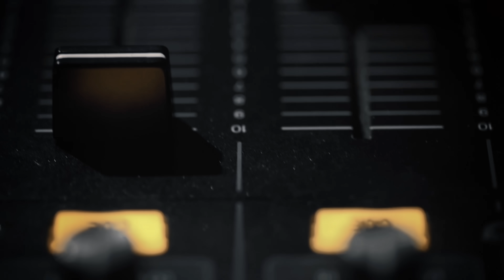【都知事選】女帝小池百合子、出る出ない？蓮舫も自民もマスコミも困惑させる究極の「じらし作戦」の思惑〜政治ニュースを面白くわかりやすく！新世代の動画解説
新聞協会賞を受賞した元朝日新聞政治部デスクによる新世代の動画解説！政治を面白くわかりやすく！
■政治家の深層心理をじっくり読み解く『政治塾』　政治はドラマだ！
■政治ニュースを斬新に解説する『５分解説』　これだけ見れば政治がわかる！
■日曜夜に1週間の政治をランキングで軽快に振り返る『ダメダメTOP10』 （１週間限定公開）